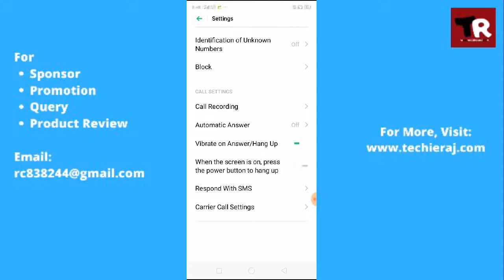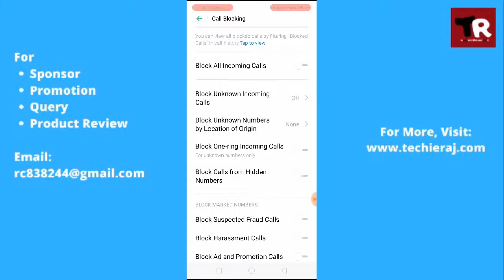Realme C2, C3 Block Unknown Incoming Call Setting